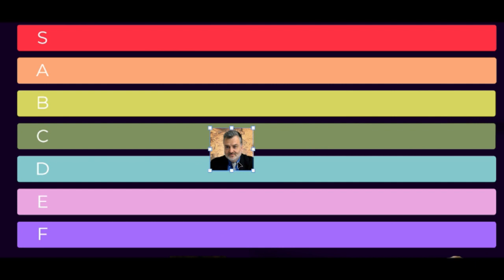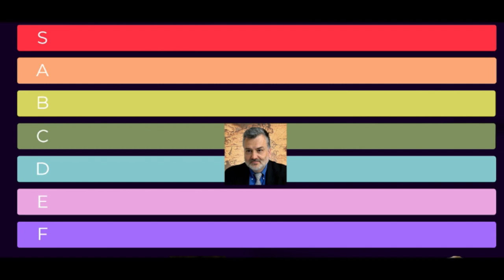Топ-тир лист за пролетариат (УСЛОВНЫЙ)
G24: 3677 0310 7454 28 крипта.